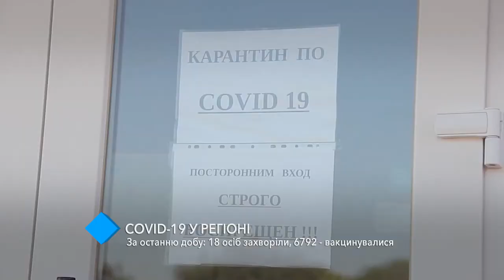COVID-статистика: 18 людей в регионе заболели, 6792 - вакцинировались